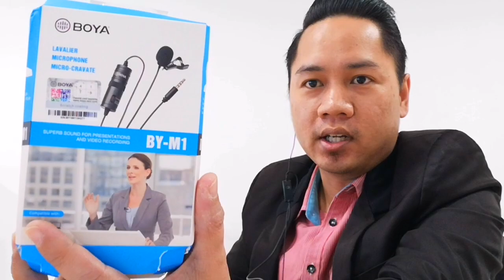Unboxing Mic TERMURAH! - Boya BY-M1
Mic ni kecik, tapi kualiti dia BESAR. Nak tau kualiti dia macam mana? Layan video ni sampai habis.